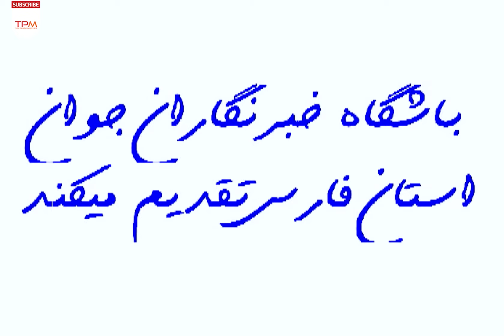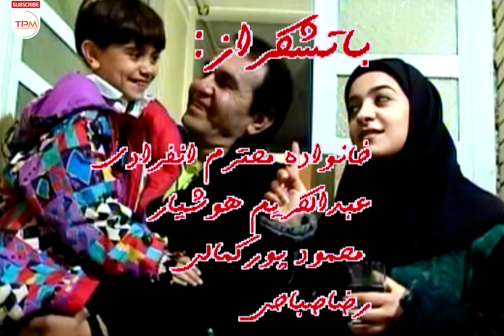فیلم کوتاه و درام جذاب ترفند | Trick short movie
ترفندی برای نجات خانواده...
خلاصه فیلم کوتاه ترفند 👆👆👆👆
فیلم ایرانی ترفند | Film Irani Trick

عوامل فیلم سینمایی ایرانی
کارگردان و نویسنده: کریم قشقایی
بازیگران فیلم سینمایی ایرانی
نیلوفر قشقایی
آسیه دارابی
کریم قشقایی
مجتبی انفرادی
رضا مقصودی
رضا صباحی